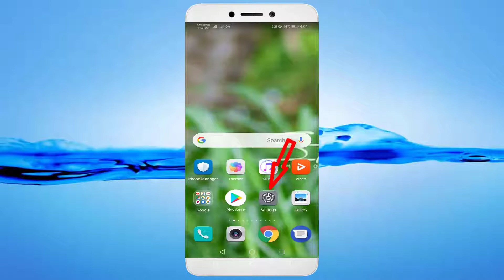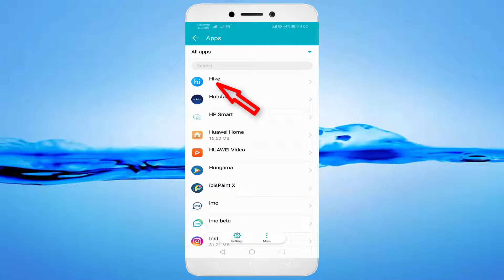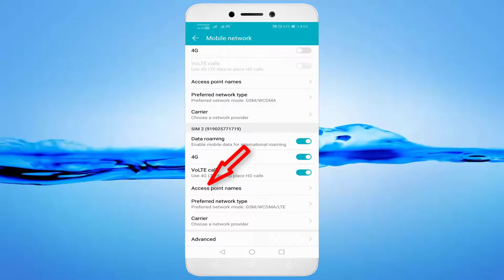How To Fix Hike Message Not Send Problem Android & Ios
In This Tutorial How To Fix Hike Message Not Send Problem Android & Ios